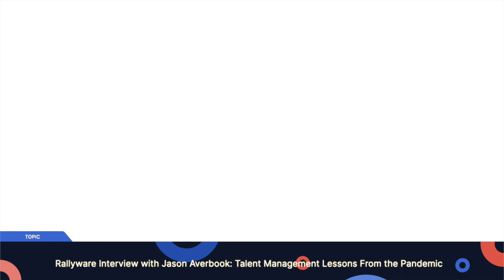Rallyware Interview with Jason Averbook: Talent Management Lessons From the Pandemic